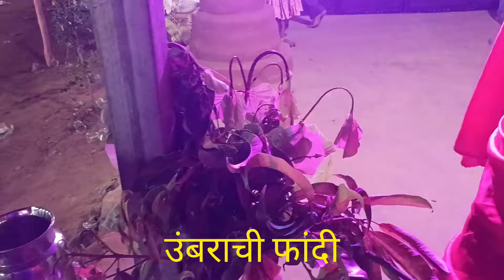रविनाचा हळदी व लग्नाचा सोहळा लग्नामध्ये केली खूप धमाल/@CHARVIARTANDFOOD